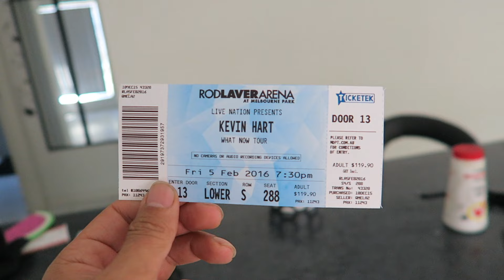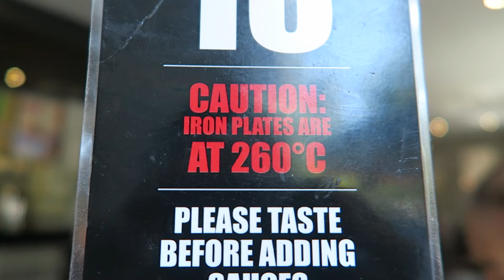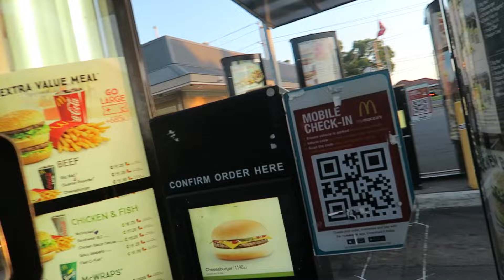PHILLY LEAVES ME?!